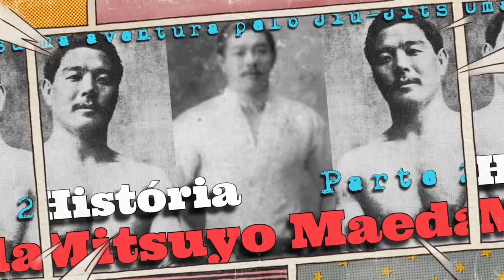Rolls Gracie, prova a eficiência do seu Jiu-Jitsu aos nove anos de idade.